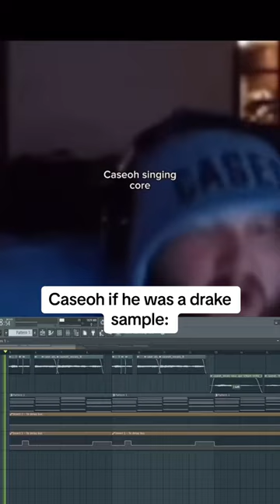Drake - lot on my plate 😮 (feat. CaseOh)